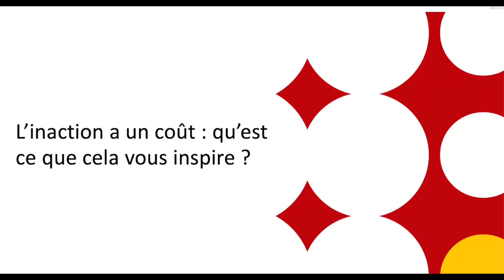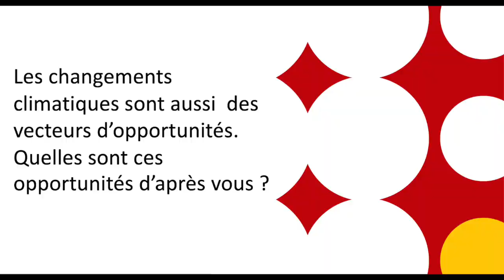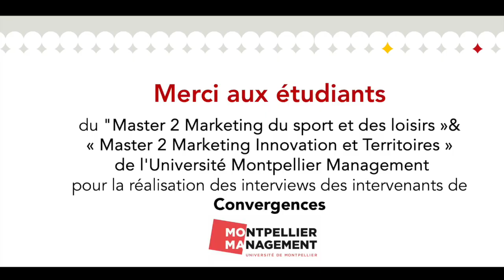Conv6-2024 : Hugo Alvarez, Sous-Directeur Observation, Prospective, Stratégie, de ATOUT France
Convergences 6 : Hugo Alvarez, Sous-Directeur de l'Observation, la Prospective, la Stratégie, de ATOUT France.

Intervenant lors des Rencontres Tourisme Universités-Ecoles-Lycées, Plénière " Projet Eco Trace lauréat du challenge Atout France 2024 et Débat d'ouverture".